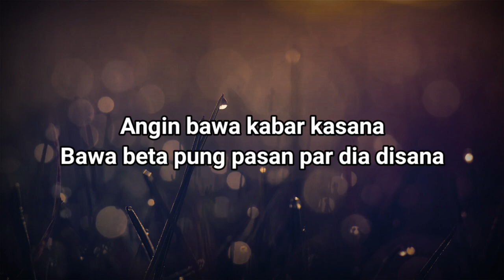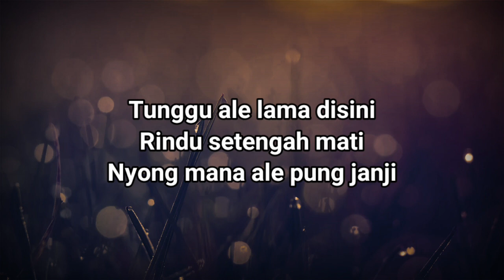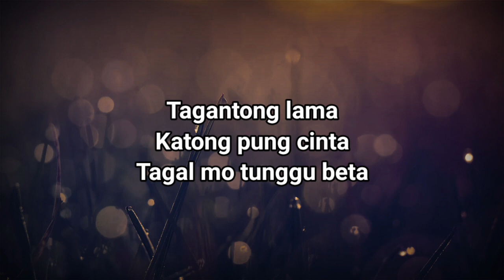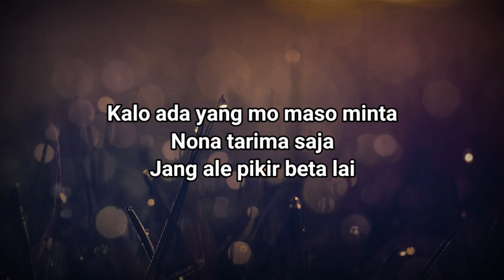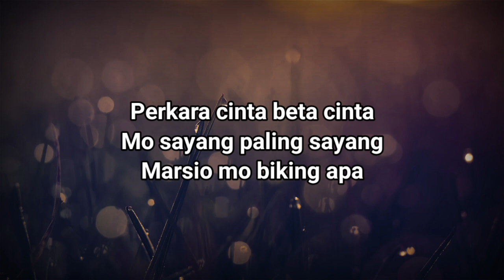KARAOKE PARCUMA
Lagu Ambon

Lirik Lagu

Angin bawa kabar kasana
Bawa beta pung pasan par dia disana

Bilang beta pung rindu bilang beta pung sayang
Biar beta tapisah jauh ale ada di hati

Tunggu ale lama disini
Rindu setengah mati
Nyong mana ale pung janji

Beta sabar menanti
Sio ale nyong sampai hati
Biar ale tapisah jauh
Beta pegang se pung janji

Tagantong lama
Katong pung cinta
Tagal mo tunggu beta
Cari hidop dirantau
Ternyata beta susah disini

Kalo ada yang mo maso minta
Nona tarima saja
Jang ale pikir beta lai

Perkara cinta beta cinta
Mo sayang paling sayang
Marsio mo biking apa
Parcuma beta susah di rantau